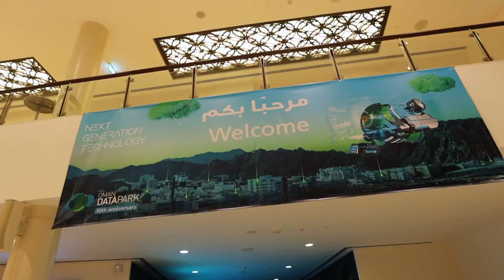Oman’s Digital Enabler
Oman Data Park plays a significant role in transforming the digital economy of the Sultanate of Oman.
By providing high-quality services and solutions, ranging from Artificial Intelligence, Cloud Computing and IoT, it seeks to enhance its efforts towards meeting the objectives of